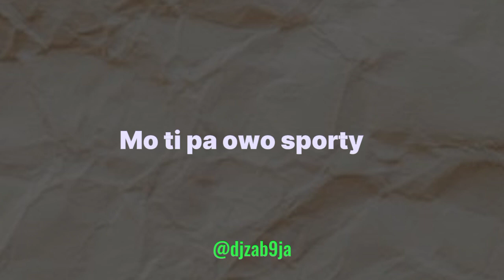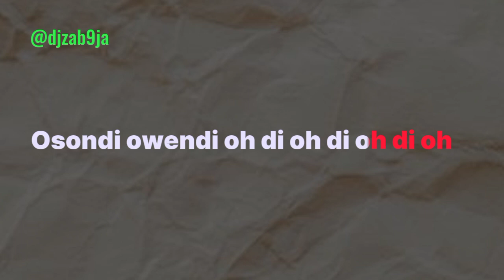Kizz Daniel Ft Davido - Twe Twe Remix Karaoke Version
this channel doesn't have the copyright of this song